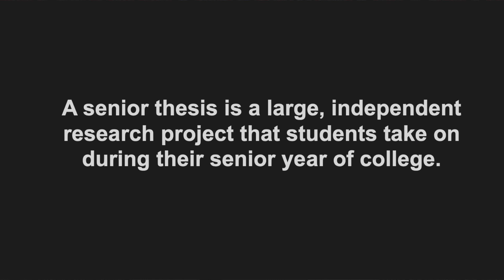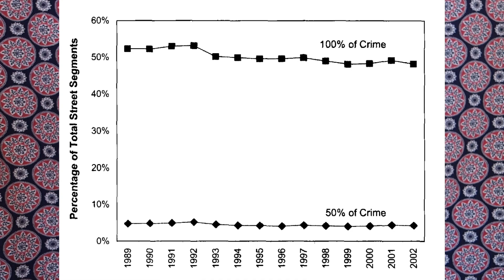My 300+ Page Math Thesis in Under 7 Minutes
0:00 - what even is a senior thesis
1:06 - literature review
2:36 - data cleaning
4:05 - exploratory data analysis, visualizations, mapping
4:59 - statistical modeling
6:12 - presentation and deliverables
6:31 - video suggestions